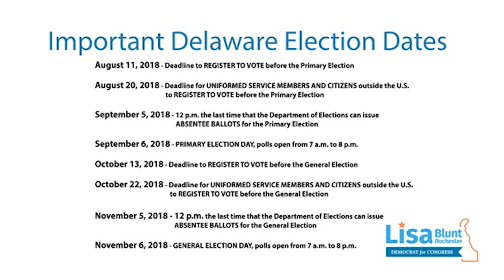We All Go To Washington Ep. 2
ICYMI: Sunday, July, 28, 2018 the second episode of We All Go To Washington aired on Channel 28.

A very special thank you to Mũthoni Wambu Kraal from EMILY's List, Erik Raser-Schramm from the Delaware Democratic Party, Meghan Wallace from Mary Ann's List, and Congressman Ben R. Luján for joining us on the show. If you would like to get involved in campaigns please contact one of the wonderful organizations that appeared on the show this week!

As always, if you would like to join our team, you can sign up for events and volunteer opportunities OR call our office at .